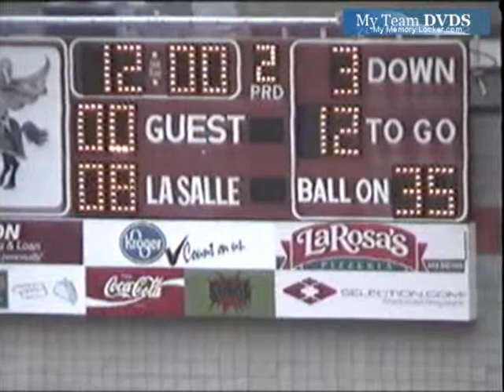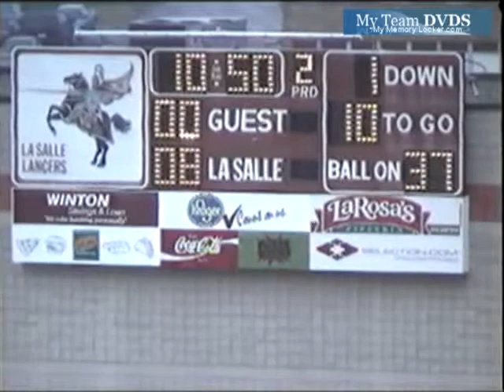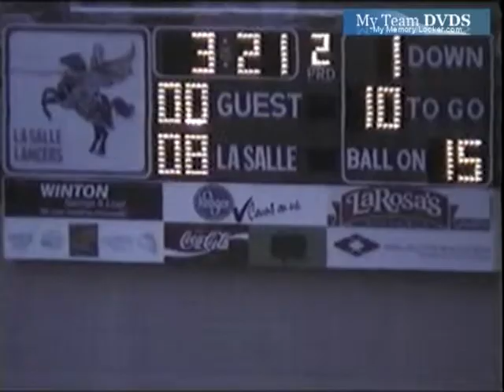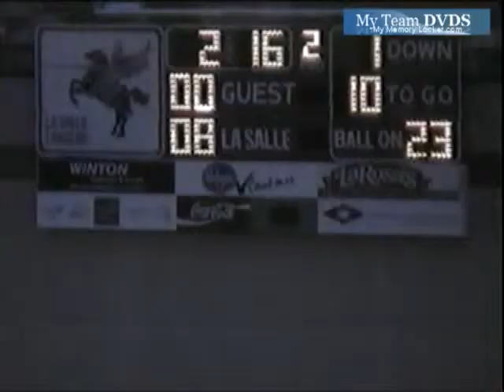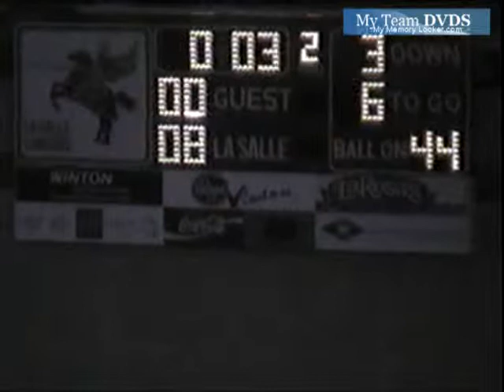Lasalle vs Sycamore 2003 Ohio Football (2 of 3)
GloryYears.com Presents - Lasalle vs Sycamore 2003 Ohio Football (2 of 3)-V931